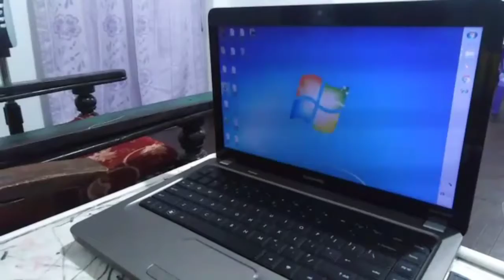Baby working with Laptop Video | Heylith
In this video I am going to show you how kids working with Lap top computer. It's so much fun that Heylith will show you how to do it. Also, having an adult with them when playing with small children is very important for the safety of the child.

T:P - 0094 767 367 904 (Sri Lanka)
T:P - 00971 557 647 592 (UAE)

H is for heart, warm and loving.
E is for enjoy, your life can be fun!
Y is for yippee, and the things that inspire you to yell it
L is for little, the little things you do.
I is for incorruptible, always standing up for what is right
T is for time, you give to friends.
H is for honest, something you hold dear.